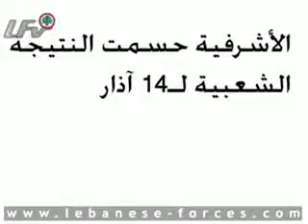الاشرفية حسمت النتيجة، الشعبية لـ 14 أذار